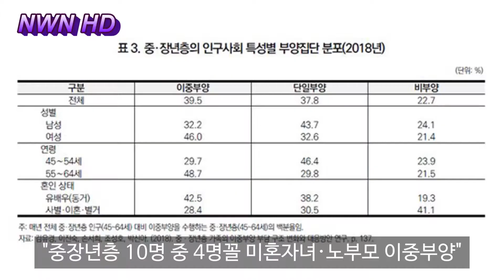중장년층 10명 중 4명꼴 미혼자녀·노부모 이중부양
우리나라 중장년층 10명 중 4명은 노부모와 성인 미혼자녀를 이중으로 부양하고 있는 것으로 조사됐습니다.

한국보건사회연구원의 '중장년층 가족의 이중부양에 대한 실태조사'에 따르면 조사대상 중장년 천 명 중 39.5%가, 25살 이상의 미혼 성인 자녀와 노부모를 함께 부양하고 있었습니다.

미혼 성인 자녀 또는 노부모를 부양하는 단일 부양은 37.8%였고, 이들을 부양하지 않는 '비 부양' 비율은 22.7%로 조사됐습니다.

또 월평균 부양 비용이 전체 가계소득에서 차지하는 비율은 17.7%로 중장년층의 이중부양 부담이 큰 것으로 조사됐습니다.

연구팀은 "중장년층은 본인 노후 부담과 이중부양으로 경제적 부담이 상당히 높은 세대로 고용환경이 불안정해지면 노인 빈곤층으로 전락할 가능성이 있다"며, "은퇴연령 상향 등 정책적 지원이 필요하다"고 조언했습니다.